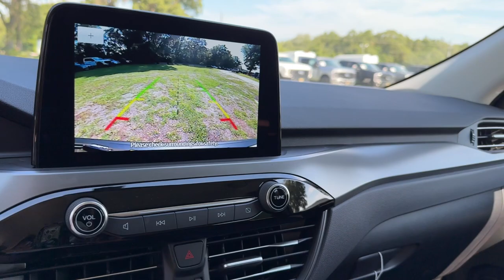2024 Ford Escape Active Jacksonville, Orange Park, Gainesville, Ocala, Lake City FL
New 2024 Ford Escape Active available at Murray Ford Superstore located in 13447 US Hwy 301 S, Starke, FL, 32091.
Stock#: STKB14642B - VIN#: 1FMCU0GNXRUB14642

Please mention the stock# STKB14642B when you contact the dealership for this vehicle.

Your next car could be the  2024  Ford Escape. Get all the tools you need to make adventures comfortable and stress-free with this capable, comfortable Escape This compact crossover delivers safety, convenience, versatility, and a smooth, relaxing driving experience, so all you need to do is enjoy the ride.  These are just some of the great options this vehicle comes with: Heated Steering Wheel
, Keyless Entry, Power Liftgate, Heated Mirrors, Satellite Radio, Back-Up Camera, Steering Wheel Audio Controls, Bluetooth® Connection, Aluminum Wheels, Heated Front Seat(s). Feel relaxed and confident in this capable, comfortable Escape. Treat yourself to a test drive today. Our staff will toss you the keys and give you an outstanding customer experience.